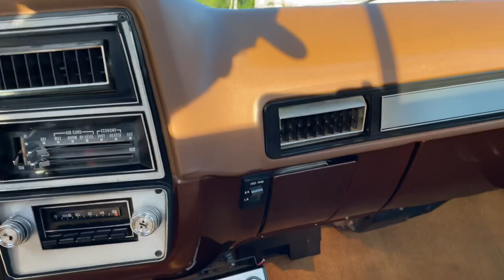1978 Chevy C30 2-12-2023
1978 Chevy C30